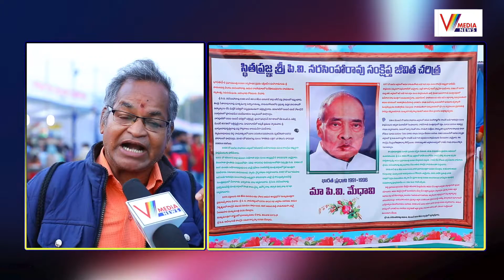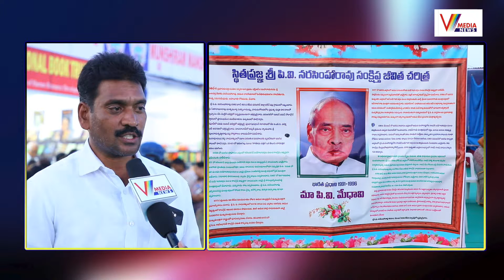33వ జాతీయ పుస్తక ప్రదర్శన హైదరాబాద్ | Book Fair In Hyderabad 2019 | NTR Stadium | V Media News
33వ జాతీయ పుస్తక ప్రదర్శన హైదరాబాద్  | Book Fair In Hyderabad 2019 | NTR Stadium | V Media News